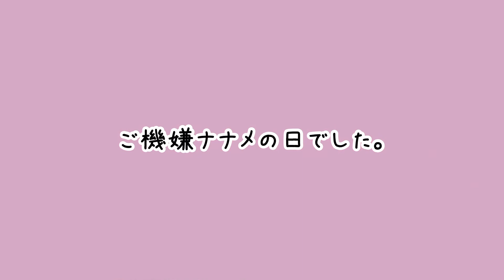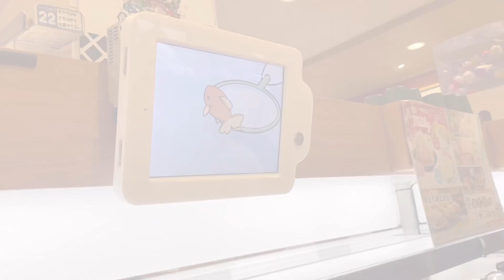【一時帰国中】あなちゃんが日本で食べた好きなもの！/ 食レポ動画！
こんにちは！あなちゃんです。

日本で日本のごはんを楽しんできました！アメリカ生活では食べないものを食べてきました😊

まだまだお箸の練習中です。
お行儀が悪くてごめんない🙏